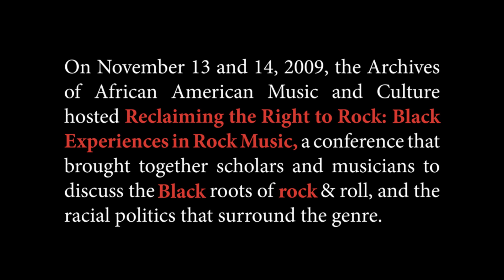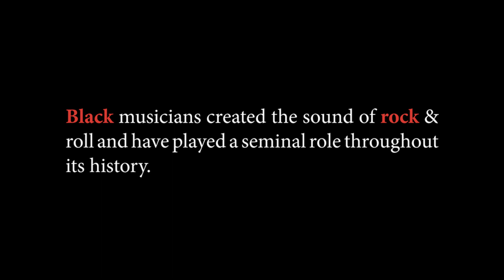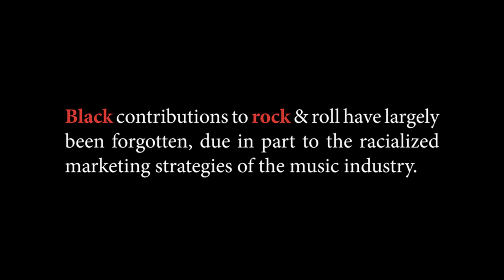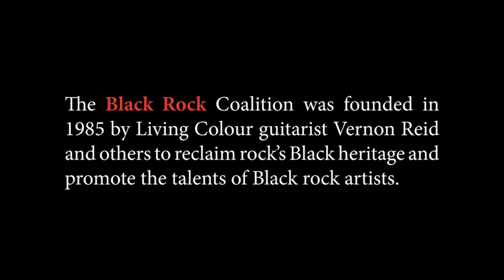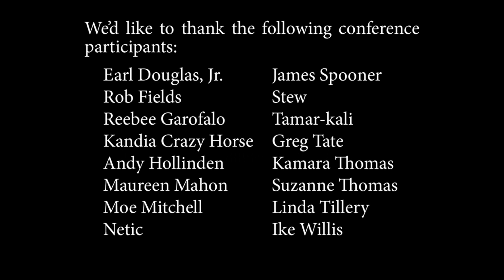Reclaiming the Right to Rock: Black Experiences in Rock Music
"Reclaiming the Right to Rock: Black Experiences in Rock Music" is a collection consisting of documentation and one-on-one interviews from the AAAMC's two-day conference by the same name hosted on the Indiana University Bloomington campus. The conference brought together Black rock musicians from different generations and regions with music critics and scholars to discuss the socio-political history, musical developments, and the future of Black rock.

In addition to highlights from the AAAMC's collections, this podcast features excerpts from interviews with Stew (Passing Strange, Stew & The Negro Problem), Ike Willis (guitarist for Frank Zappa), Kandia Crazy Horse (music critic and author of Rip it Up), Linda Tillery (Loading Zone, Cultural Heritage Choir), James Spooner (Afro-Punk), and Earl Douglas, Jr. (Executive Director, Black Rock Coalition, New York Chapter).

Reclaiming the Right to Rock: Black Experiences in Rock Music Collection

More about the Indiana University Archives of African American Music and Culture

Support the Indiana University Archives of African American Music and Culture preservation efforts